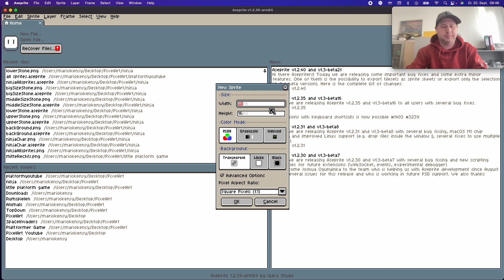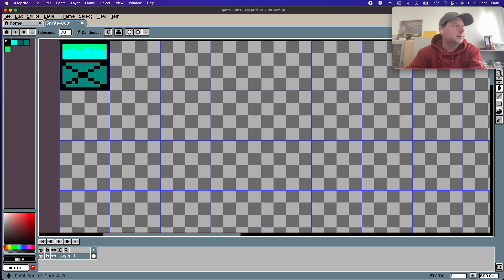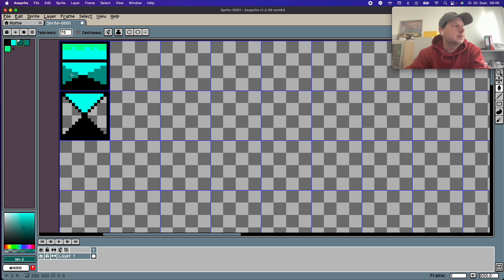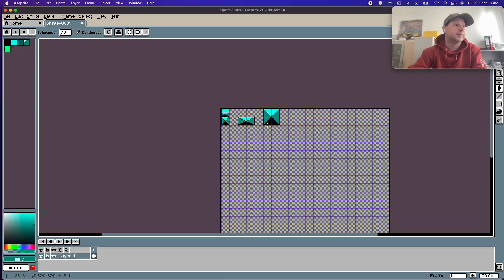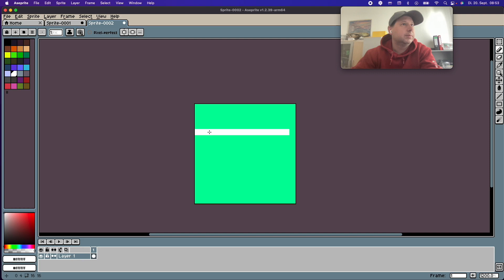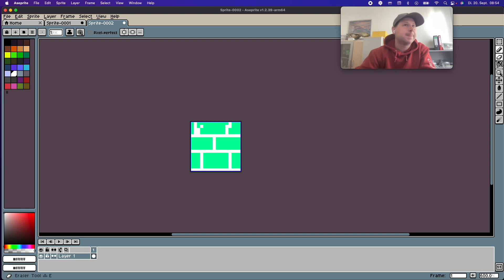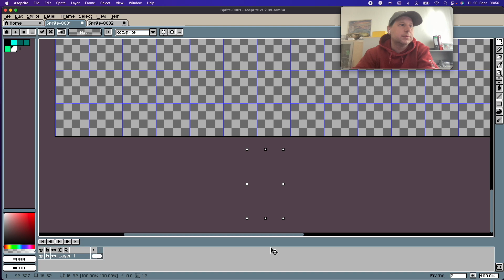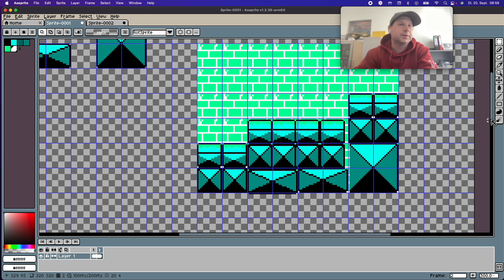Aseprite: Make Platform Game assets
We create some Platform Game assets in pixelart with Aseprite

In addition, there will always be the current source code.